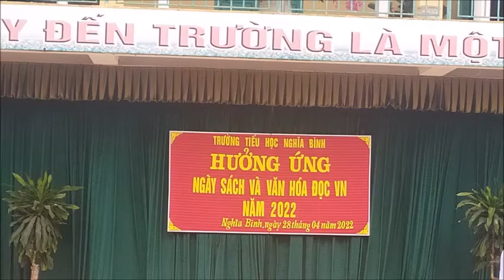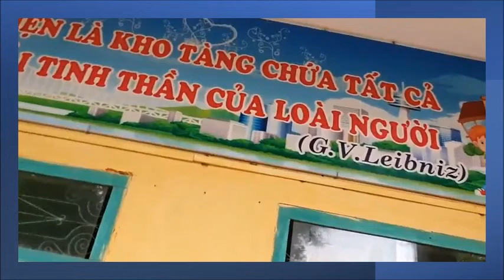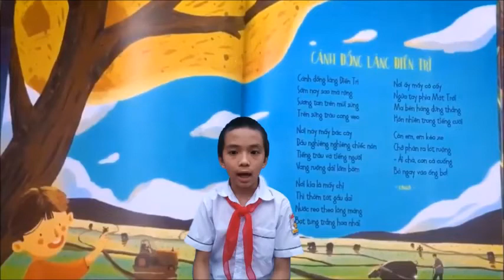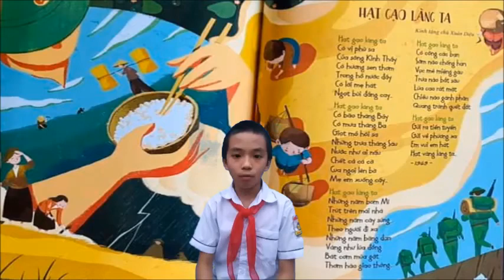D055 - Lê Gia Bảo - Góc sân và khoảng trời